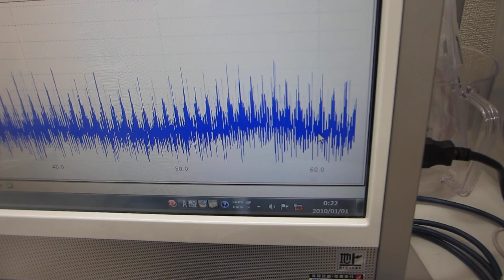ポリイミドフィルムに鉄めっきを行った部材を利用した超音波プローブ （超音波システム研究所）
５００Ｈｚから９００ＭＨｚの超音波伝搬状態を制御可能にする

　２０Ｗ以下の超音波出力で、５０００リッターの水槽でも、

参考